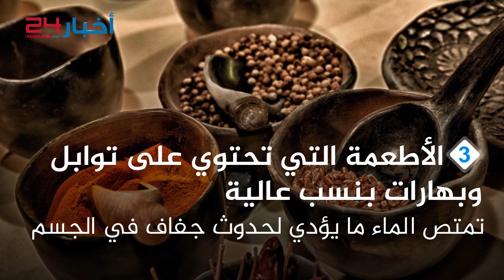أطعمة تقلل وأخرى تزيد العطش في رمضان .. تعرف عليها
أطعمة تقلل العطش في نهار رمضان ينصح بوجودها على مائدة السحور
1
 الخيار
غني جداً بالماء والألياف يساعد على طرد السموم
2
 الطماطم
تحتوي على نسبة عالية من الماء والألياف  التي تتطلب وقتاً طويلا للهضم
3
الخس
غني بالماء وفيتامينات (أ - ب - ج)
4
البطيخ
92%  منه عبارة عن ماء
5
التمر
يمد الجسم بالسكريات التي تخفف الشعور بالجوع والعطش